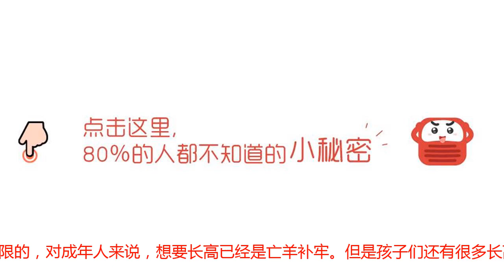马云不到1米7，鲁迅只有1米58……身高一米八真的那么重要吗？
坊间一直流传着一句“男的不到1米7就是二等残废‘的“箴言”。一个人的身高真有那么重要吗？身高真的决定了一个人的成败吗？肯定有不少人立刻举例反驳：马云就不到1米7，你觉得他是二等残废吗？邓小平一代伟人，还不是身高不足1米6？拿破仑一个矮子，也能行军打仗征服欧洲啊！可是人家是伟人，你不是啊……马云姚明同框 上演最萌身高差一项数据就充分表明，身高还是非常重要的。历史上的美国总统，除了1米63的麦迪逊，其余几乎全都在1米8以上。要知道在美国总统竞选的电视直播中，高个可是占了不少便宜。对大部分视觉动物来说，看着高个演讲也觉得更有气势。不过公众喜欢拔高名人身高倒是确有其事。原本只有1米7几的毛主席，经过各类影视和文学作品的渲染，已经被加持到了1米8以上。实际身高只有1米58的鲁迅先生，也因为长着 一张“高个脸”和其文学巨匠的身份，让人误以为他是个高个。也有心理家认为：身材矮小的人容易争强好胜获得成功，为的是弥补自己身高上的缺憾。斯大林、墨索里尼、拿破仑都是典型的例子。这个说法是否准确我们不知道，然而有一点可以肯定的是，身高肯定决定不了一个人的成败。但是反过来说，外貌多多少少还是影响了一个人的将来。